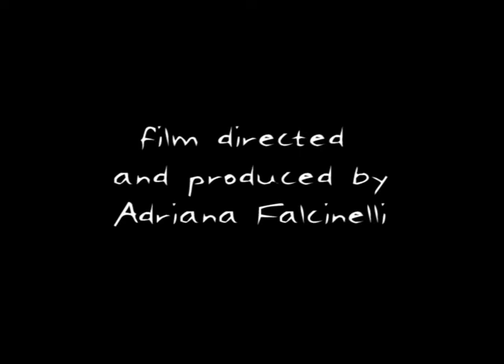Hairy Women Uncut (trailer 2007)